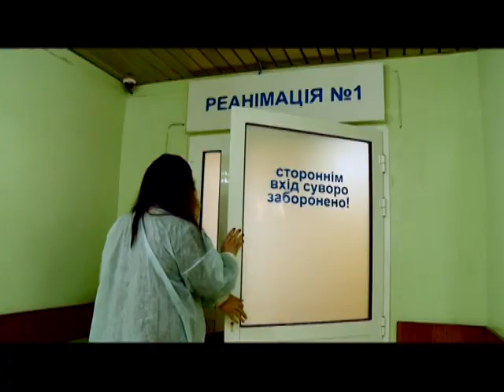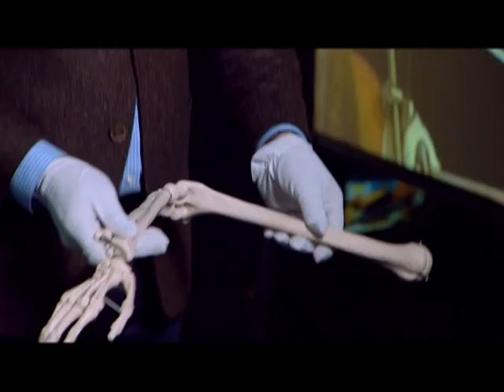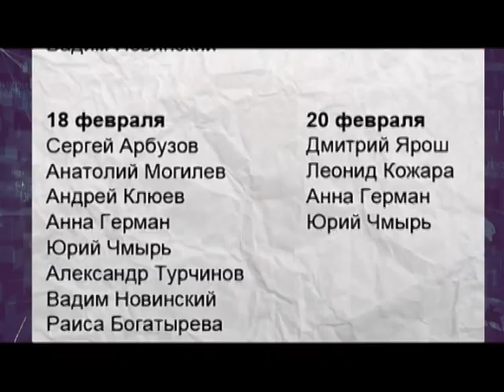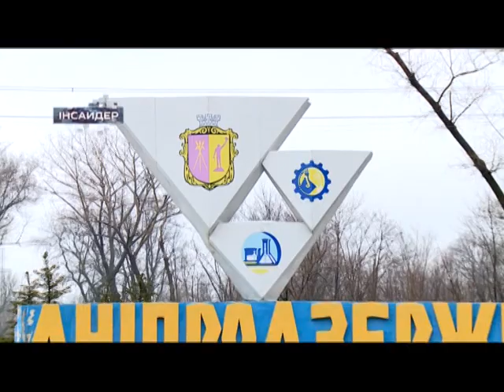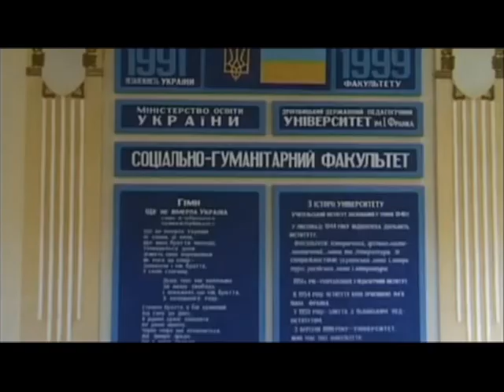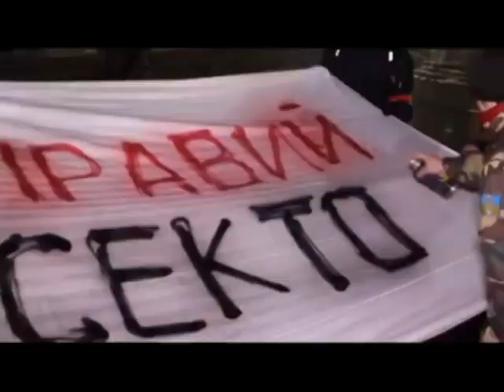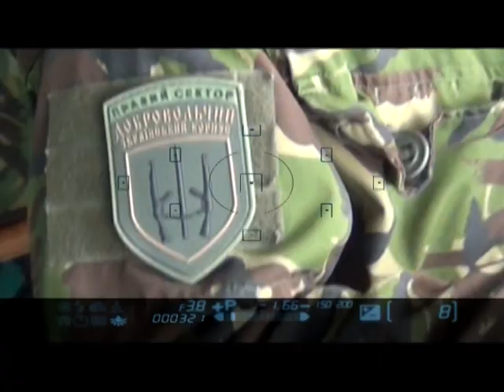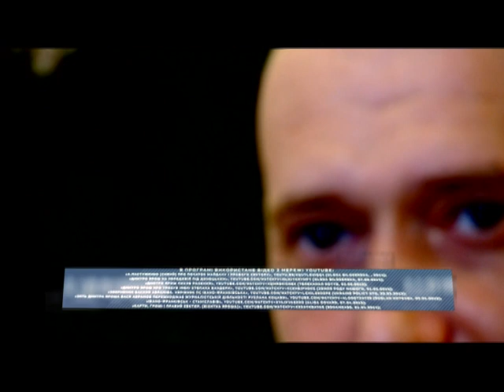Инсайдер: Все, что вы не знали про "Правый сектор" и его лидера - Выпуск 19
Мы нашли тех, кто знает, и готов говорить. Эти люди — «инсайдеры», так называют «знатоков», «посвященных», «профессионалов», тех кто знает. Знает иногда слишком много. В каждом выпуске — новые уникальные свидетельства. И масштабное расследование, основанное на данных инсайдеров.